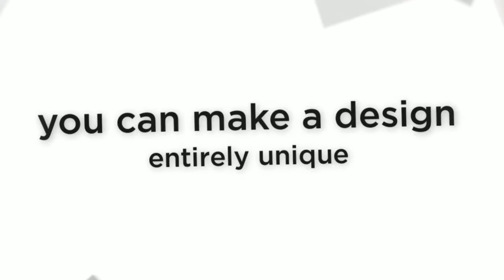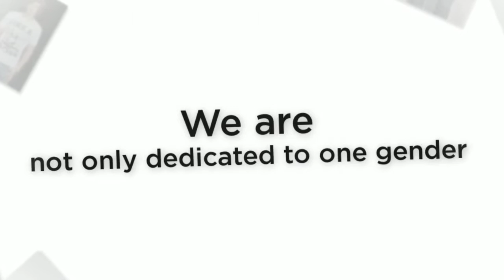Wholesale custom t shirts from imprints tshirt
imprints-tshirt does not only deal in wholesale custom T-shirts, but you can also order wholesale printed T-shirts.